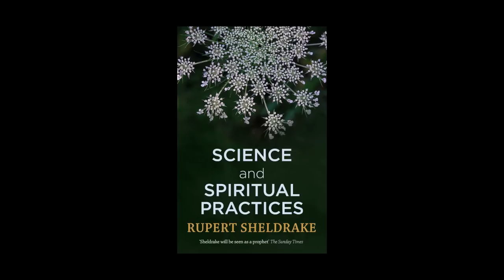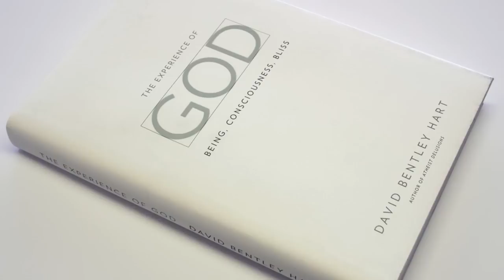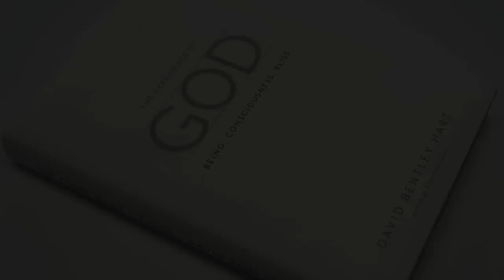If God exists how does he or she work? Rupert Sheldrake 2018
Dr Rupert Sheldrake is a biologist and author of more than eighty technical papers and ten books, including A New Science of Life. He was a Fellow of Clare College, Cambridge, where he was Director of Studies in cell biology, and was also a Research Fellow of the Royal Society. From 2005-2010 he was the Director of the Perrott-Warrick Project for research on unexplained human abilities, funded from Trinity College, Cambridge. He is currently a Fellow of the Institute of Noetic Sciences in California, and a Visiting Professor at the Graduate Institute in Connecticut.

Recorded at Hollyhock on Cortes Island, BC Canada, August 2018.

Hollyhock exists to inspire, nourish and support people who are making the world better. Their not-for-profit learning centre offers extraordinary leadership programs to advance consciousness, connection & cultural transformation.

Credits

Edited by Sebastian Penraeth

Sunrise
Photo by Sebastian Penraeth

Rupert Sheldrake in Hollyhock Lodge
Dr Natuschka Lee

Sam Harris
Photo by Steve Jurvetson

Sunday assembly at Conway Hall
Photo by Andrew Davidson

Engine Room
Photo by GregoryButler

Brain
Photo by Allan Ajifo

Scene from A Midsummer Night's Dream
Painting by Edwin Landseer

The Experience of God: Being, Consciousness, Bliss
Photo by brett jordan

Seema Malaka - Buddha statue under the Bodhi Tree
Photo by AKS.9955

Rosa Celeste: Dante and Beatrice gaze upon the highest Heaven
Painting by Gustave Doré

Vishnu, Shiva, and Brahma
Los Angeles County Museum of Art

NGC1275
NASA, ESA, NRAO and L. Frattare (STScI). Science Credit: X-ray: NASA/CXC/IoA/A.Fabian et al.; Radio: NRAO/VLA/G. Taylor; Optical: NASA, ESA, the Hubble Heritage (STScI/AURA)-ESA/Hubble Collaboration, and A. Fabian (Institute of Astronomy, University of Cambridge, UK)

NGC602
X-ray: Chandra: NASA/CXC/Univ.Potsdam/L.Oskinova et al;
Optical: Hubble: NASA/STScI; Infrared: Spitzer: NASA/JPL-Caltech

Images taken by the NASA/DSCOVR satellite